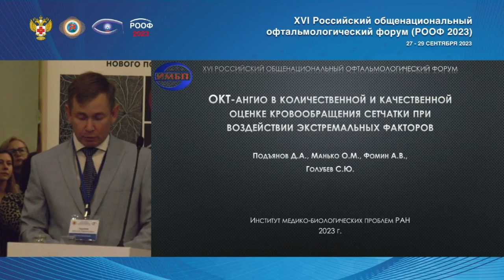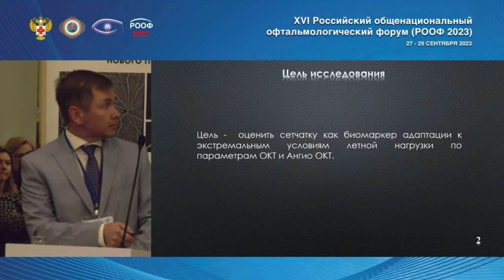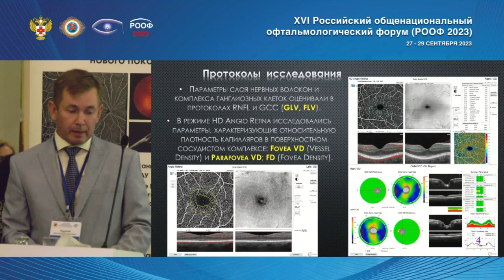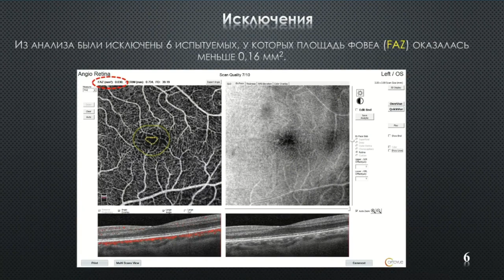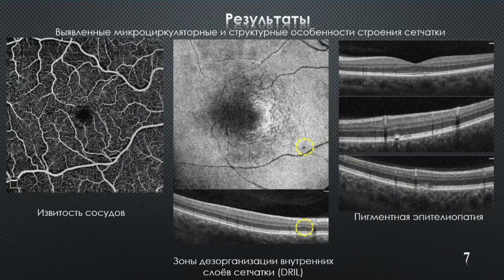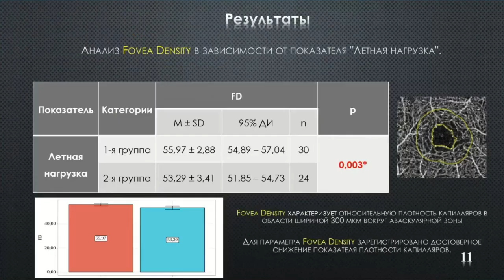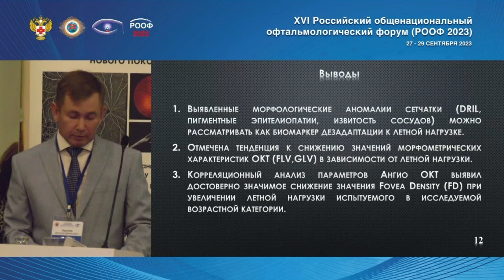ОКТ-ангио в количественной и качественной оценке кровообращения сетчатки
ОКТ-ангио в количественной и качественной оценке кровообращения сетчатки при воздействии экстремальных факторов.

Подъянов Д.А., Голубев С.Ю., Манько О.М., Фомин А.В. (Москва)